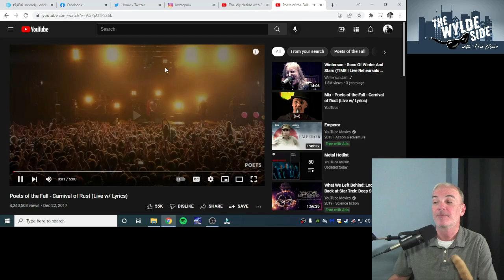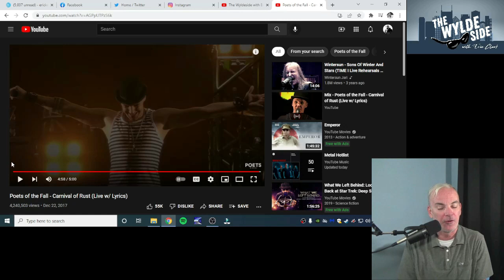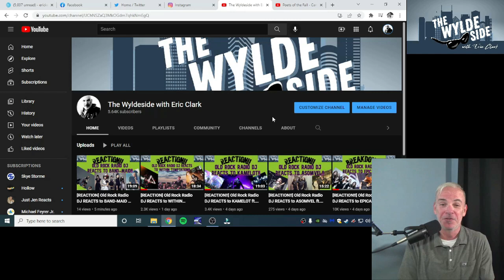[REACTION] Old Rock Radio DJ REACTS to POETS OF THE FALL ft. "Carnival of Rust" (LIVE)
Howdy Ho Neighbors!!  Today we're checking out Poets of the Fall as suggested by a viewer!  Plus an appearance by my cat Marmalade!!